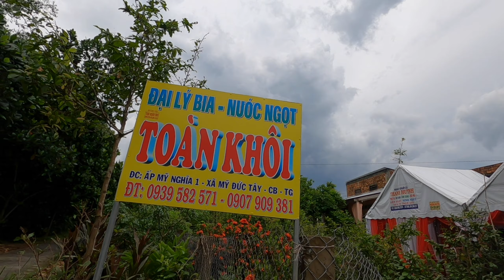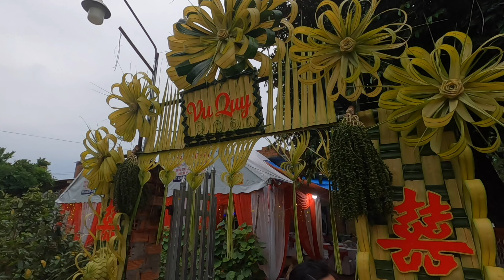Đám cưới truyền thống miền tây vui nhộn làm cổng cưới lá dừa & trang trí rồng phụng gia tiên !